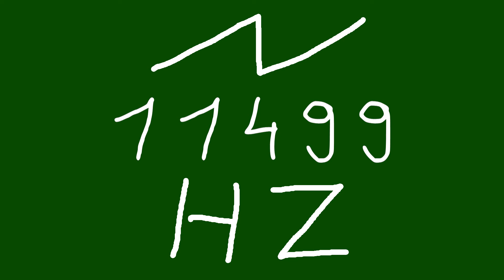11499 hz saw